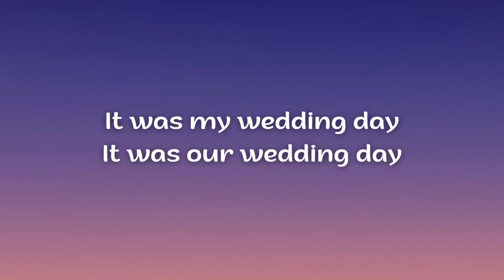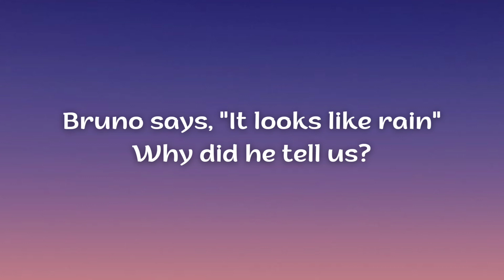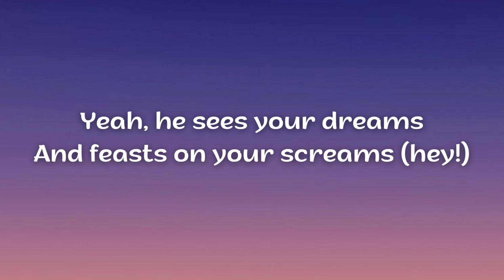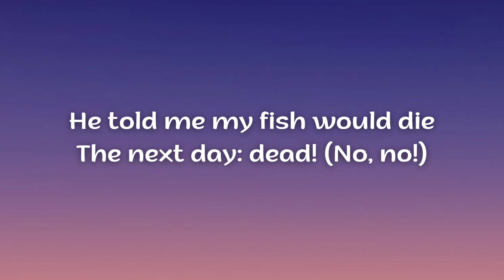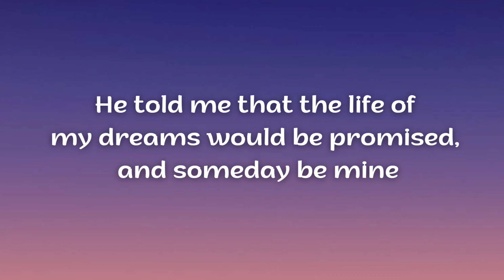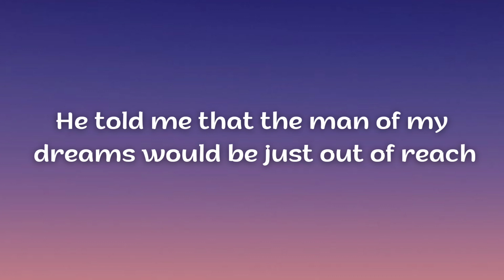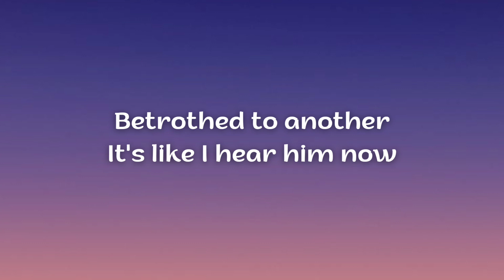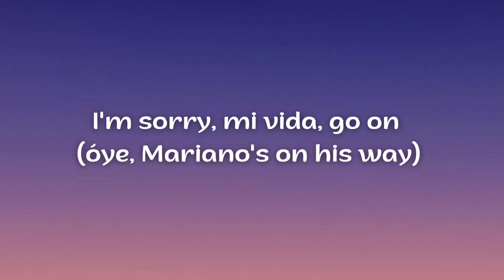Encanto - We Don't Talk About Bruno (Lyrics)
We Don't Talk About Bruno Lyrics
Song by Encanto

We don't talk about Bruno, no, no, no!
We don't talk about Bruno... but
It was my wedding day
It was our wedding day
We were getting ready, and there wasn't a cloud in the sky
No clouds allowed in the sky
Bruno walks in with a mischievous grin-
Thunder!
You telling this story, or am I?
I'm sorry, mi vida, go on
Bruno says, "It looks like rain"
Why did he tell us?
In doing so, he floods my brain
Abuela, get the umbrellas
Married in a hurricane
What a joyous day... but anyway
Hey! Grew to live in fear of Bruno stuttering or stumbling
I could always hear him sort of muttering and mumbling
I associate him with the sound of falling sand, ch-ch-ch
It's a heavy lift, with a gift so humbling
Always left Abuela and the family fumbling
A seven-foot frame
Rats along his back
When he calls your name
It all fades to black
Yeah, he sees your dreams
And feasts on your screams (hey!)
We don't talk about Bruno, no, no, no! (We don't talk about Bruno, no, no, no!)
We don't talk about Bruno (we don't talk about Bruno!)
He told me my fish would die
The next day: dead! (No, no!)
He told me I'd grow a gut!
And just like he said... (no, no!)
He said that all my hair would disappear, now look at my head (no, no! Hey!)
Your fate is sealed when your prophecy is read!
He told me that the life of my dreams would be promised, and someday be mine
He told me that my power would grow, like the grapes that thrive on the vine
Óye, Mariano's on his way
He told me that the man of my dreams would be just out of reach
Betrothed to another
It's like I hear him now
Hey sis', I want not a sound out of you (it's like I can hear him now)
Um, Bruno...
Yeah, about that Bruno...
I really need to know about Bruno...
Gimmie the truth and the whole truth, Bruno
(Isabella, your boyfriend's here)
Time for dinner!
A seven-foot frame (it was my wedding day, it was our wedding day)
Rats along his back (we were getting ready)
When he calls your name (and there wasn't a cloud in the sky)
It all fades to black (no clouds allowed in the sky!)
Yeah, he sees your dreams (Bruno walks in with a mischievous grin-)
And feasts on your screams (thunder!)
I'm sorry, mi vida, go on (óye, Mariano's on his way)
Bruno says, "It looks like rain" (a seven-foot frame, rats along his back)
He's here!
Don't talk about Bruno, no! (Why did I talk about Bruno?)
Not a word about Bruno!
I never should've brought up Bruno!